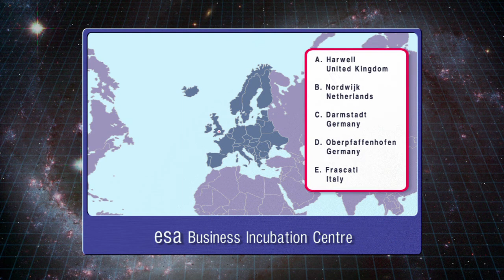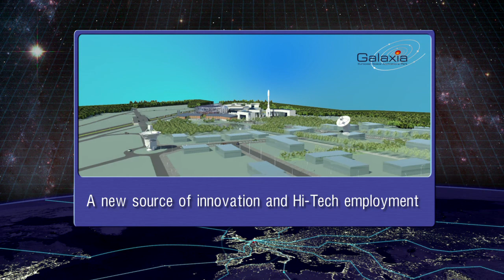Galaxia, premier parc dédié aux applications spatiales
Découvrez le potentiel de Galaxia en visionnant ce film.